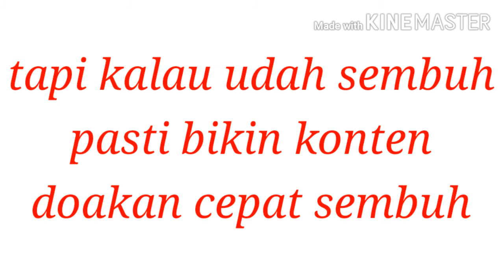Masih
Masih sakit.blm sembuh.
Gak enak badan.berobat dulu.